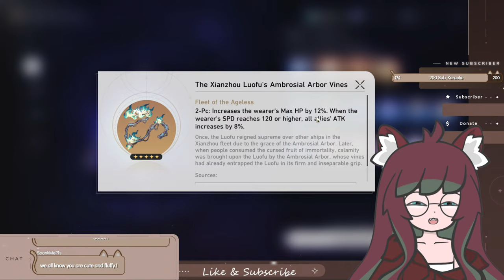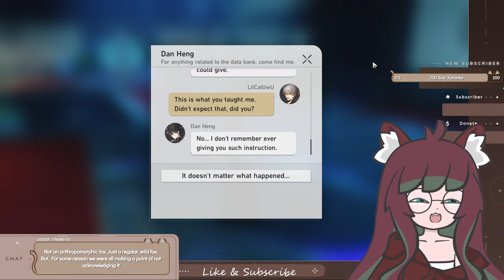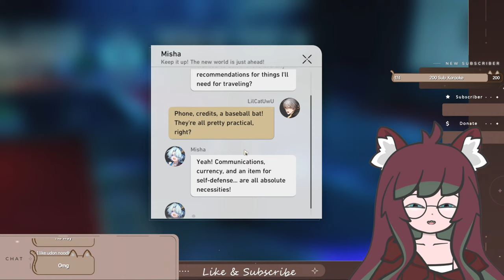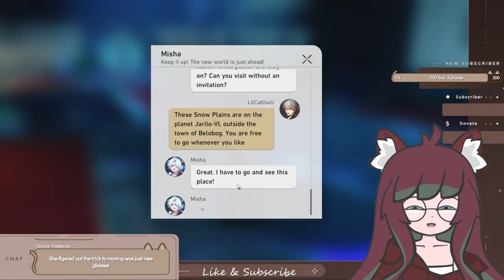[Honkai:StarRail] AVENTURNE PLS COME HOME!!!!![LilCatUwU]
LilCatUwU:
- [social]
〖Hashtags〗
General
Live
Art
Thumbnail: made by LilCatUwU
PNGTuber: made by LilCatUwU
Overlay:   @SadashiDesign
Chat:        @QuiQuiUniverse
〖Rules〗
0. My content is for above 18 only, because I may swear, make unseiso references or provide fanservice.
1. Be respectful to each other.
2. No Backseating aka spoilers if I don't ask for it.
3. All languages welcome but english is prefered.
4. No traumadumping pls.
5. Please refrain from mentioning other livers if I don't mention them first as well as mentioning me on other streamers/vtubers streams.
6. Keep the chat stream related.
7. Do not dox (share personal information) about anyone.
8. Please do not be racist, homophobic, etc. in chat.

Violating the rules may end in a timeout or worst case a block.
[My VTuber Friends]